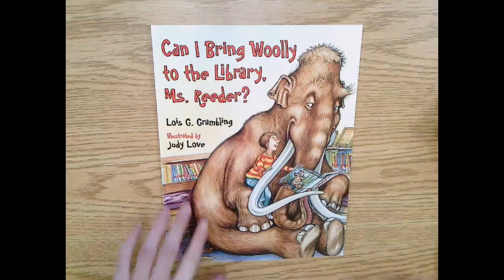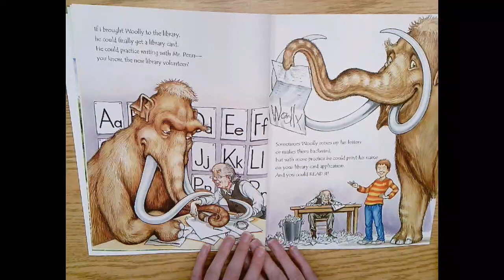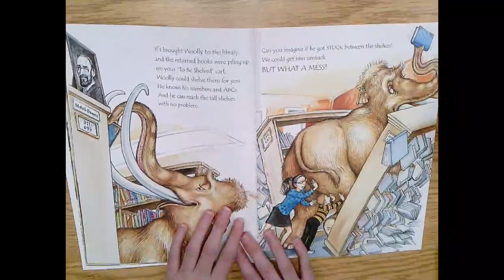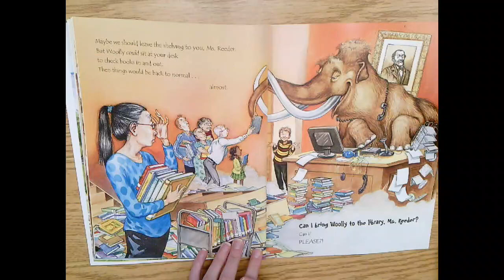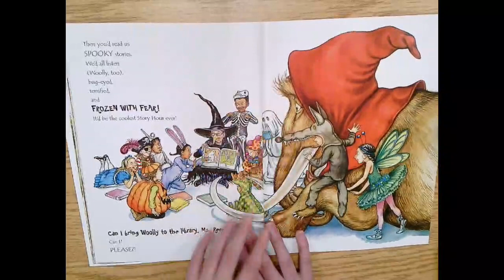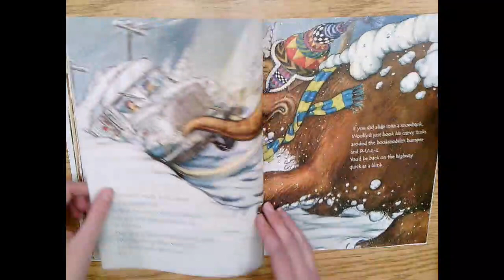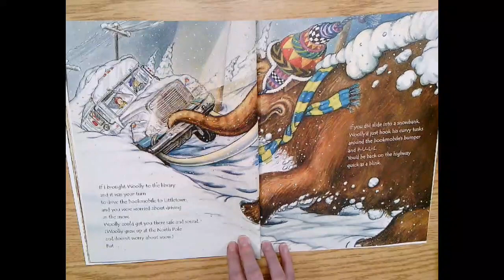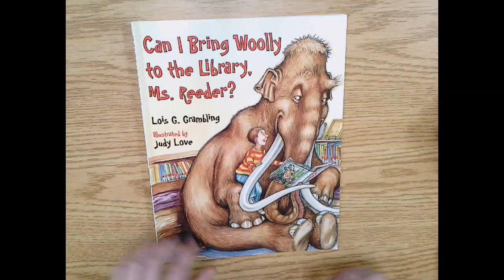Can I Bring Woolly to the Library, Ms. Reeder?